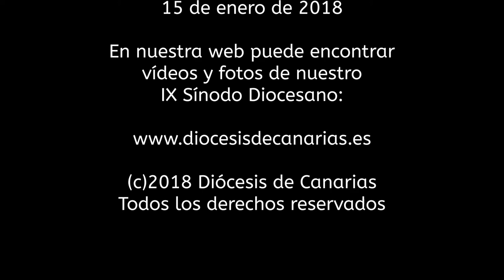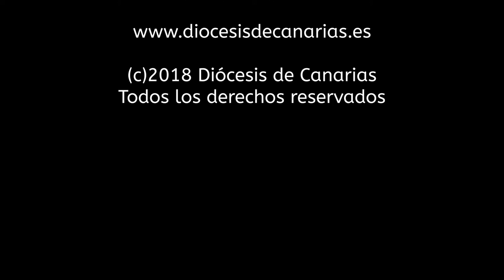XXV Aniversario del IX Sínodo de la Diócesis de Canarias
XXV Aniversario del IX Sínodo de la Diócesis de Canarias 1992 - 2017.
En nuestra web puede encontrar los vídeos de las sesiones sinodales así como fotografías de este importante acontecimiento eclesial